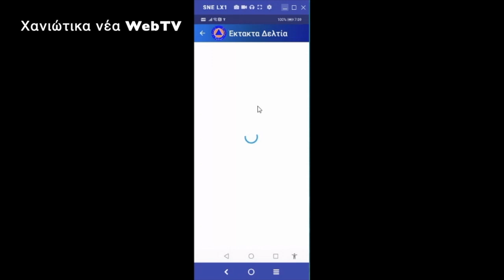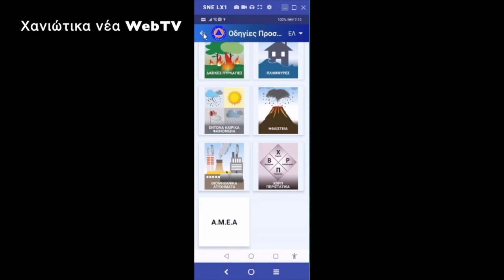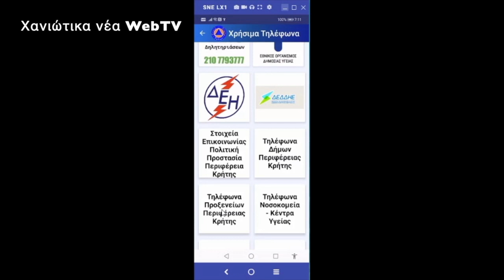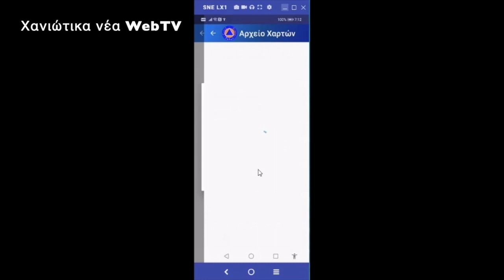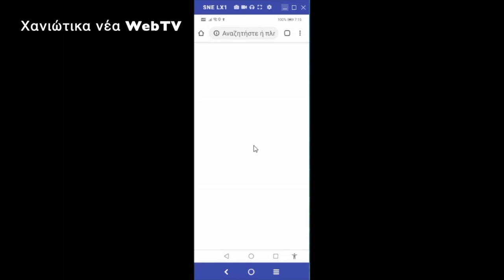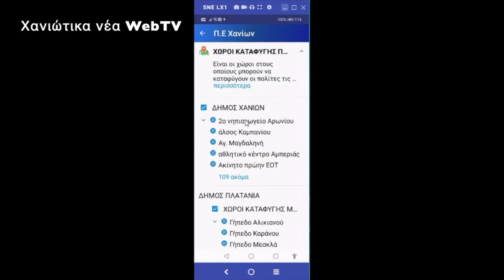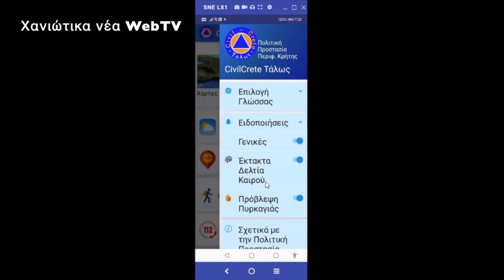Εφαρμογή για κινητά Android από το τμήμα πολιτικης προστασιας Π. Ε. Χανίων